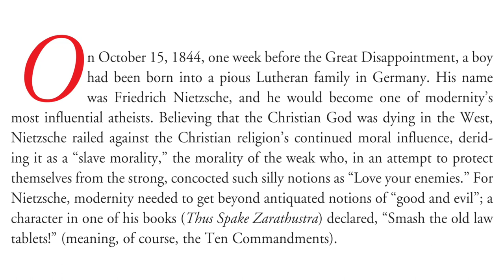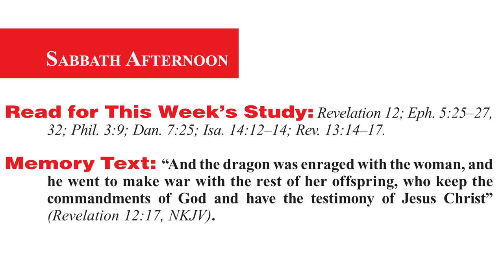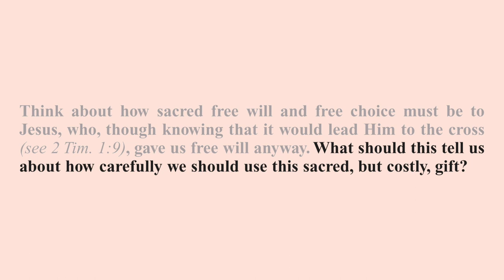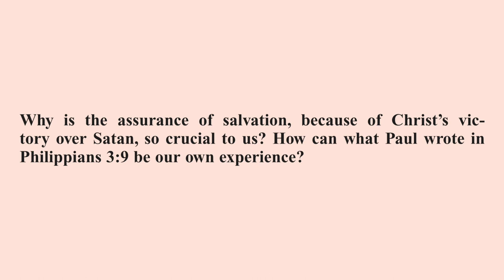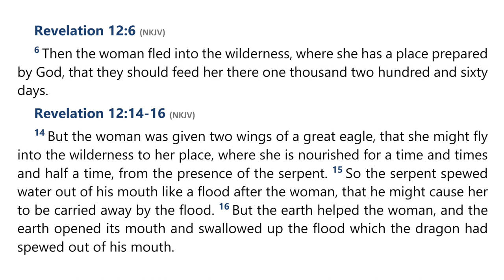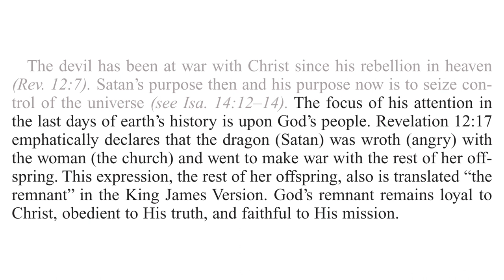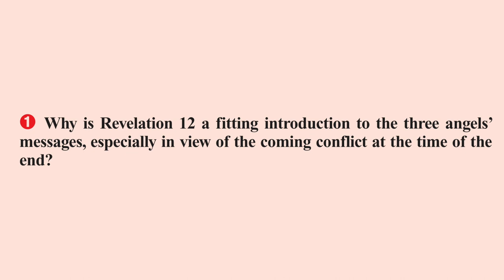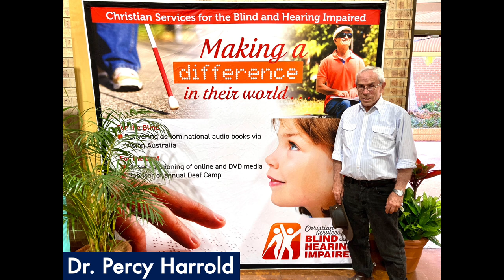2023 Q2 Lesson 01 – Jesus Wins—Satan Loses – Audio by Percy Harrold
00:00 | Quarter Intro
06:01 | Opening Prayer
07:29 | Sabbath Afternoon, Mar 25
09:38 | Sunday, Mar 26
13:43 | Monday, Mar 27
19:13 | Tuesday, Mar 28
23:29 | Wednesday, Mar 29
29:38 | Thursday, Mar 30
34:16 | Friday, Mar 31
37:10 | Inside Story
40:16 | Final Notes

📖  Read for This Week’s Study:
Revelation 12; Ephesians 5.25–27, Ephesians 5.32; Philippians 3.9; Daniel 7.25; Isaiah 14.12–14; Revelation 13.14–17